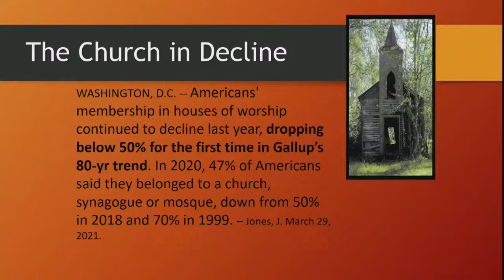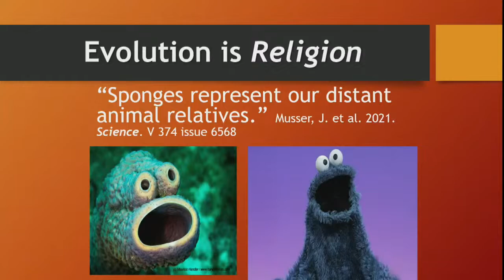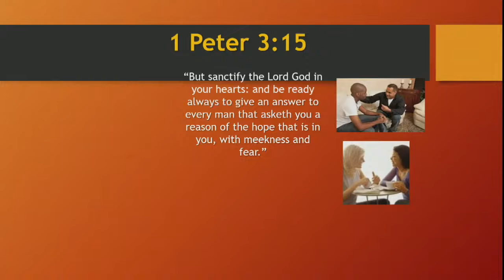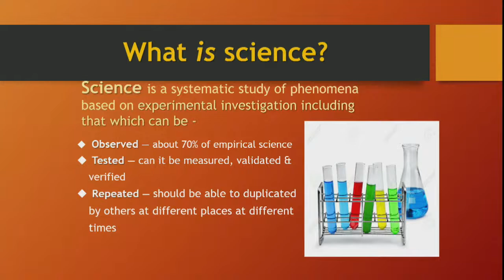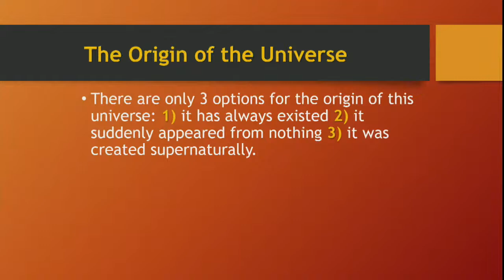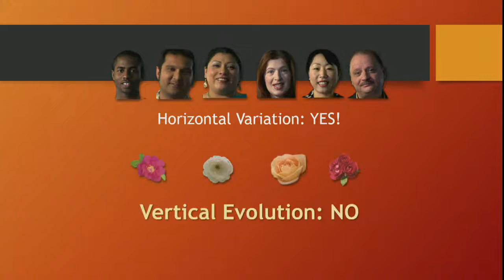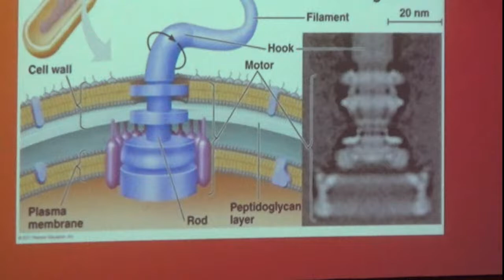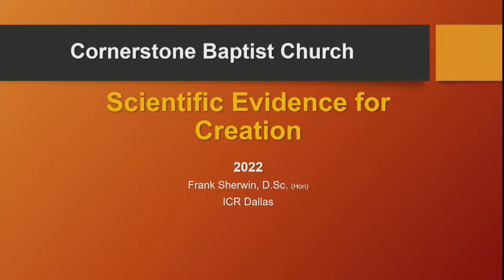Dr. Frank Sherwin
We're so excited about church this evening! We will have Dr. Frank Sherwin from the Institute for Creation Research joining us to talk about the scientific evidence for creation.